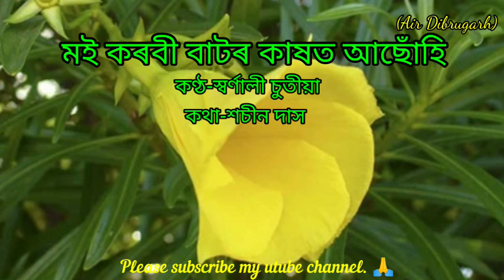Moi karabi bator kakhot(মই কৰবী বাটৰ কাষত) by Swarnali Chutia.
Singer/Swarnali Chutia
Lyrics/Sachin Das